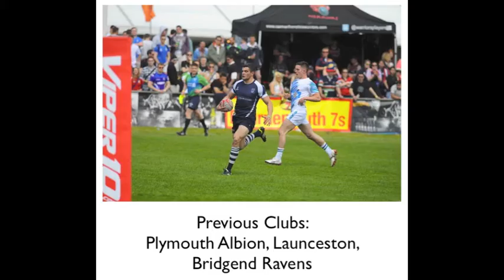Owain Lloyd Rugby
Highlights of Bridgend Ravens season 2012-13